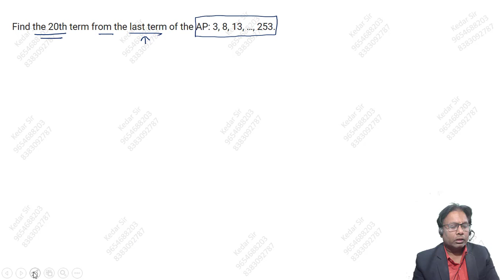INTRODUCTION OF ARITHMETIC PROGRESSION EX- 5.2 Part-5 With Kedar Sir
INTRODUCTION OF ARITHMETIC PROGRESSION EX- 5.2
 Part-5
 With
Kedar Sir